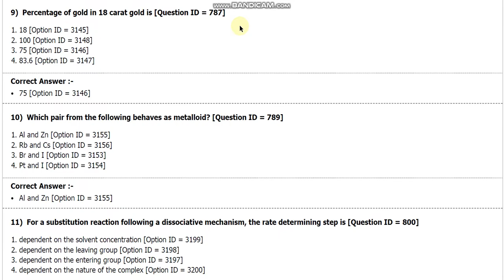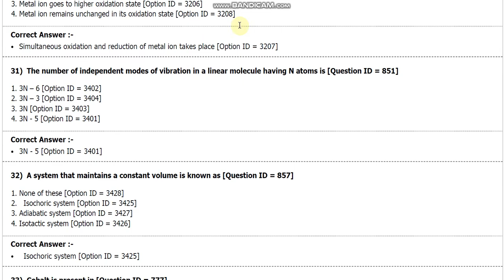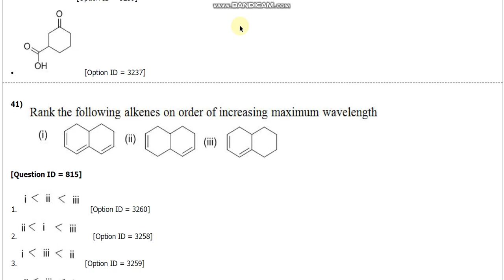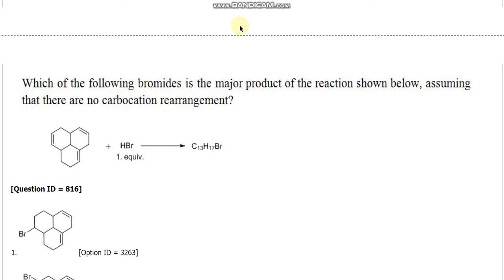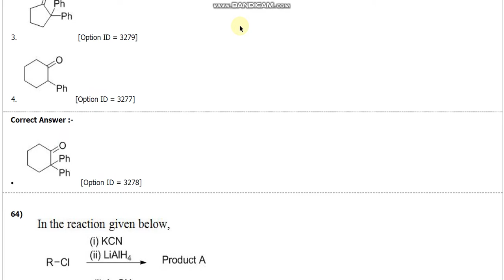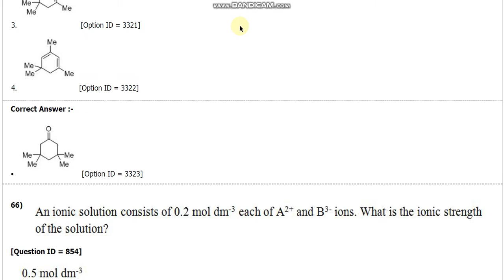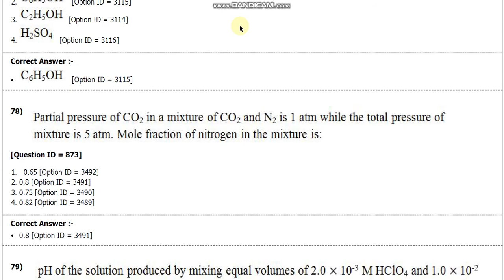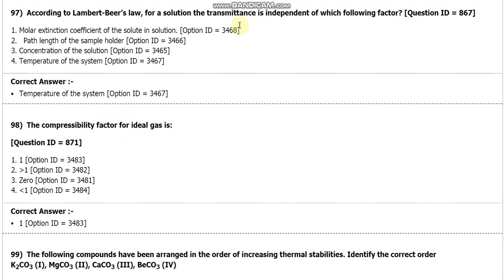DU MSC chemistry entrane paper 2018 delhi university by hitesh kumar